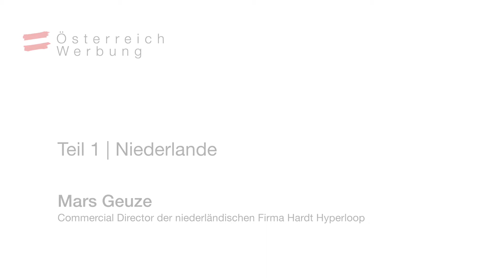Videos aus der Zukunft – Teil 1: Niederlande (Langversion)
Katharina Vissers und Herwig Kolzer, Büro Amsterdam der Österreich Werbung, im Gespräch mit Mars Geuze, Commercial Director der Firma Hardt Hyperloop, über die Auswirkungen des Hyperloops auf unser Reiseverhalten in der Zukunft. Die Firma Hardt Hyperloop gewann den Wettbewerb zur Planung und Umsetzung des Hyperloops in Europa, den Elon Musk ausschrieb.

Welche Rolle wird Österreich dabei spielen, wie ändert sich unsere Einstellung zu Distanzen und welche Hindernisse müssen auf dem Weg zum Hyperloop in Europa noch überwunden werden?

Mehr zur Zukunft, zu gesellschaftlichen Trends und ihre Auswirkungen auf den Tourismus lesen und sehen Sie bei der Österreich Werbung